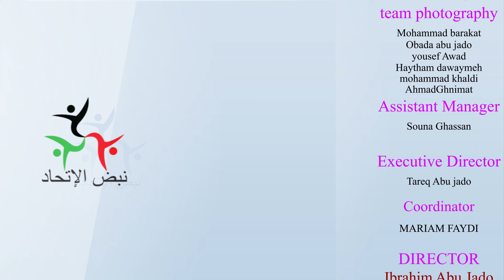الدكتورة ريما - مركز ايف للإخصاب